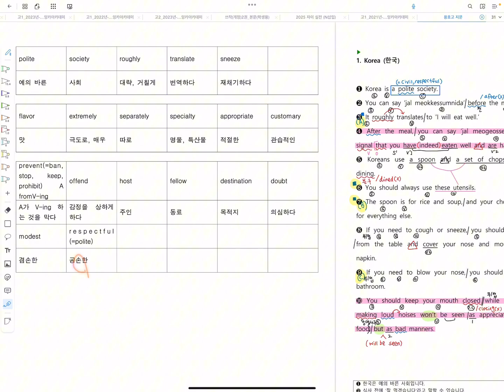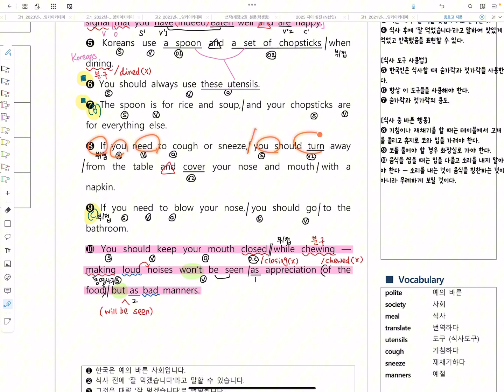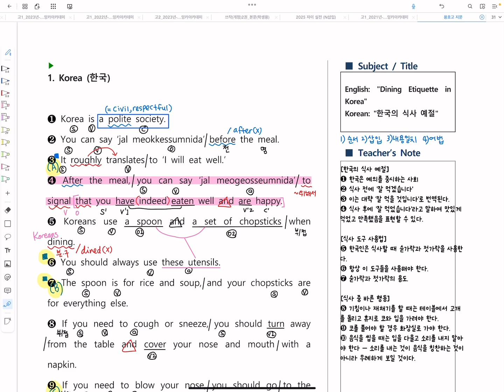용호 외부지문1